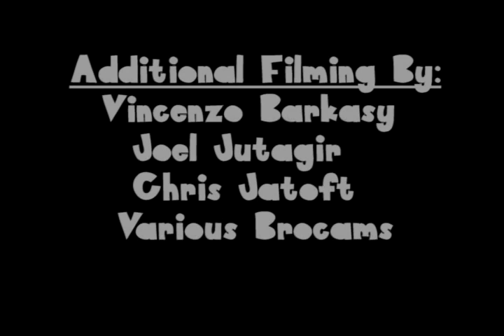Mini Ramp Skateboarding PART 2- nbd tricks inside Metro's MILK & COOKIES II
The best tricks to ever take place on the Metro ramp, months in the making - Milk & Cookies 2!
Heres what skaters are saying about the vid -
"DAAAAAAAAAAAAAMN
or did that guy did every possible fucking blunt that's in the books in one straight line. "
"There's a point that you reach were you are just to good at mini pipe... this video is that point."

Dont take their word for it, see for yourself!
Skating by:
Joel Jutagir
Robin Wulf
Brett Nichols
Daniel DuBois
Dustin Ring
Norman Villacorte
Nick Lawry
Kevin Sandoval
Mikey Matamoros
Brad McClain
Chris Jatoft aka Ratface

other tags:
skating skateboarding halfpipe tranny vert pool tech daewon song chris haslam almost cody mcentire dave bachinsky gone wild cheese and crackers mini ramp champ aroni double rock firing line rip clip tom penny david gravette shane oneill paul rodriguez